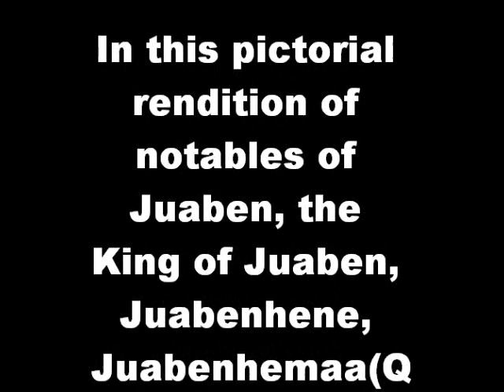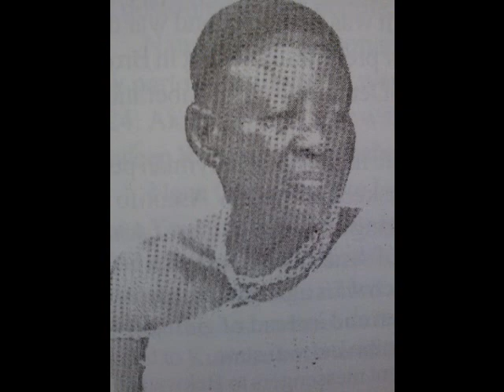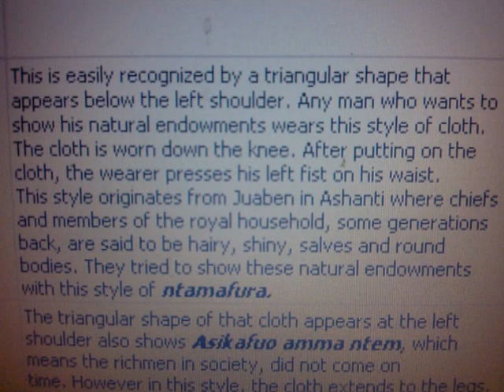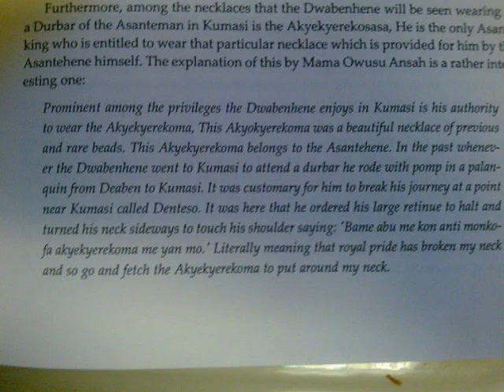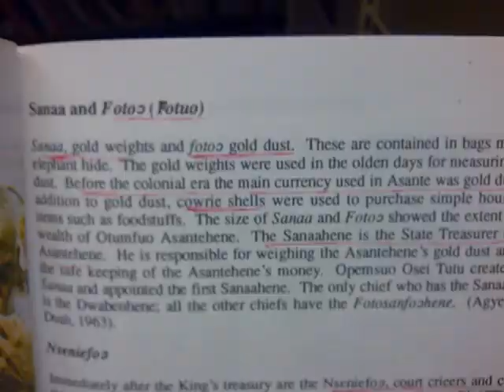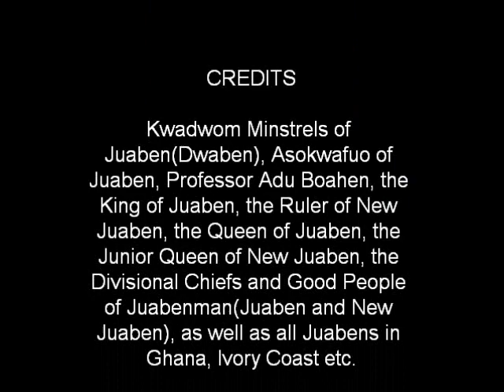GHANA ASANTE. AFRICA.THE JUABENS, A PROUD AND NOBLE PEOPLE.KUMASI ACCRA UNCLE OF OTUMFUO ASANTEHENE.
A PICTORIAL RENDITION OF NOTABLES(DECEASED AND ALIVE) OF JUABENMAN, I.E JUABEN AND NEW JUABEN.  PRIOR TO THE FOUNDING OF ASANTE, OR ASHANTI AS SOME HAVE IT, JUABEN IT WAS OF THE PRE-EXISTING STATES THAT WAS THE  MOST POWERFUL AND HIGHLY ADVANCED IN STATECRAFT--ACCORDING TO THE DICTATES OF THE TWI CUSTOM.

 UNLIKE ANY OTHER, IT WAS ALREADY A FULLY-FLEDGED KINGDOM AS THE AKAN CONCEPTION OF A KINGDOM ENTAILED.  INFACT, IT WAS TO THE JUABEN KING OKYEREFUO ADAE ADARKWA KO-YIADOM I, THAT OKOMFO ANOKYE THE GREAT SAGE, DISCLOSED FIRSTLY, AT JUABEN, HIS PLAN OF UNITING ALL THE STATES OF ASANTE UNDER A COMMON SYMBOL OF NATIONHOOD AND OF INTENDING TO MAKE ASANTE A GREAT KINGDOM/EMPIRE. OTHER NOTABLE STATES THEN WERE KWAMAN(NOW KUMASI), KUMAWU, MAMPONG, ASUMEGYA AND ADUABEN.  CERTAINLY THE MARTIAL PROWESS OF JUABEN WAS CONFIRMED WHEN THEY GRASPED THE VICTORY, IN THE GREAT, EPIC  AND CRITICAL INCEPTIONAL WAR OF ASANTE.

 AFTER THAT EPIC BATTLE, JUABEN(DWABEN) PLAYED DECISIVE, INFACT WON THE MILITARY LAURELS IN OTHER SUBSEQUENT CRITICAL WARS OF ASANTE. INDEED, ONE OF THE APPELLATIONS OF THE JUABENHENE, KING OF JUABEN, IS THAT OF: ASUO YIRI A, NA Y3 FR3 WO), MEANING ASANTEMAN CALLS ON THE JUABENHENE AND JUABENS WHEN THE SITUATION BECOMES CRITICAL.

 UPON THE FOUNDING OF ASANTE, AND WITH KWAMAN, SUBSEQUENTLY KUMASI BEING CHOSEN AS ITS CAPITAL ((AFTER A CONTEST INVOLVING JUABEN, KWAMAN AND KUMAWU, A CONTEST OKOMFO ANOKYE OBVIOUSLY SKEWED IN FAVOUR OF HIS BOSOM FRIEND OSEI TUTU I)), PROMINENCE NATURALLY CAME ITS WAY.  IN TERMS OF POWER, PRESTIGE , WEALTH AND LAND AREA CONTROLLED, JUABEN WAS 2nd ONLY TO KUMASI STATE . INDEED MANY THERE ARE WHO HAVE TESTIFIED OF THIS, IN MANY A LITERATURE.

 ON OCCASIONS HOWEVER, JUABEN EVEN SURPASSED KUMASI IN CERTAIN MARKERS OF DEVELOPMENT, STATECRAFT ETC. INDEED, MUCH WAS BORROWED FROM JUABEN BY KUMASI, EVEN TO THIS DAY, CERTAIN INSTRUMENTS AND MUSICAL CRAFT AT THE KUMASI COURT ARE OF JUABEN ANTECEDENTS.

JUABENMAN AS PROPERLY CONSTITUTED CONSISTS OF ALL JUABENS IN ASANTE-JUABEN, DADEASE IN THE AMANSIE AREA(BONAFIDE JUABEN ROYALS THEY ARE), BEKWAI((BONAFIDE JUABEN ROYALS)), SEKYEDUMASI((A SEGMENT OF, WHO ARE PURE ROYALS OF JUABEN)), ADWUMAKASE KESE---FOUNDED BY ASENSO KOFO AND HIS RELATIONS, ALL HAILING FROM JUABEN ANOU,  NKONTONKO STOOL OF KUMASI((OF THE ROYAL STOCK OF JUABEN)),  MANY OTHER TOWNS AND AREAS OF ASANTE, SUCH AS NSUTA-KWAMANG(( BONAFIDE JUABEN ROYALS SITUATE THERE)), ADANSE, KASAIM((JUABEN LAND AREA)), AMUENA PRASO((ROYALS THERE TOO)) ON THE ASANTE/KOTOKU BOUNDARY JUABENS IN KWAHU((DANTENG, AKWASIHO, THOSE IN OBO, AND MANY OTHERS)), JUABENS IN AKYEM ABUAKWA, JUABENS IN AKYEM KOTOKU AND BOSOME, JUABENS IN ASSIN, THOSE IN NZEMA, SEHWI AND EVEN THE IVORY COAST, THE JUABENS OF NEW JUABEN, THOSE IN KETE KRACHI AND NCHUMMURU AREAS, THE JUABENS IN THE VOLTA REGION ETC.

 PRESENTLY IN THE ASANTE NATION, THE KING OF JUABEN IT IS (( FROM THE COMING INTO BEING OF ASANTE)), WHO IS THE HEAD OF THE OYOKO ROYAL CLAN OF ASANTE, AND WHO HAS OVERSIGHT RIGHTS AND RESPONSIBILITY FOR ALL THE OYOKO/ADAKO-AYOKOFUO STOOLS OF ASANTE, I.E THE AYOKODUO STOOLS, COMPRISING OF ABOHYEN, ATUTUE, BREMANG AND OTHER PARAMOUNT STOOLS SUCH AS THAT OF KOKOFU, NSUTA, KUNTANASE, BEKWAI ETC

THAT JUABEN HOLDS SUCH A POSITION IN ASANTE, INFACT REGARDED AS THE DYNASTIC HEAD OF ASANTE, BY THOSE WELL VERSED IN ASANTE CUSTOM, IS AS A RESULT OF THE HARD BARGAINING THAT TOOK PLACE DURING THE FOUNDING OF ASANTE, I.E THE EXTRACTION OF GREAT PRIVILEGE, PRESTIGE AND POWER, THAT TOOK PLACE BEFORE THE POWERFUL STATES THEN, SUCH AS JUABEN AND MAMPONG, CONSENTED TOKWAMAN/ KUMASI BECOMING THE PRIMUS INTER PARES.

THIS PICTORIAL RENDITION IS ACCOMPANIED BY THE CHANT OF THE KWADWOM MINSTRELS OF JUABEN, THE BLOWING OF STATE HORNS OF JUABEN AND THE DRUMMING OF DIRGES, APPELLATIONS AND OTHER STRONG NAMES OF THE JUABEN KINGS. THE KWADWOM, HORN AND DRUM ACCOMPANIMENT WAS RECORDED IN THE LATE 1950s OR PERHAPS 1960S.